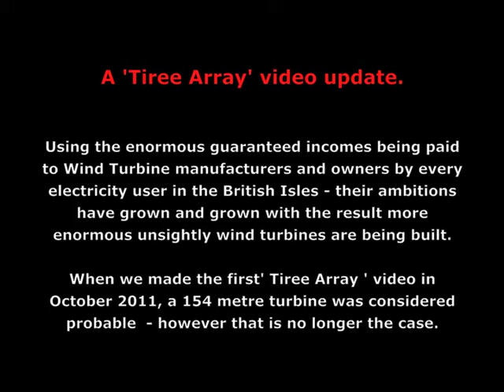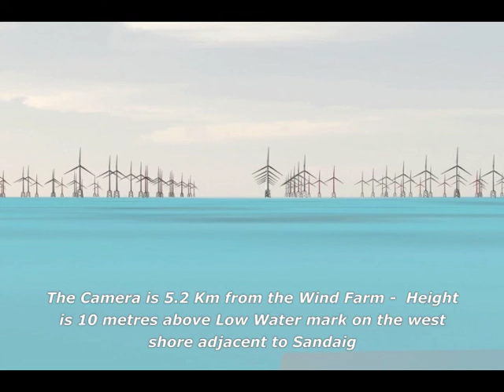Tiree Turbines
wind turbine